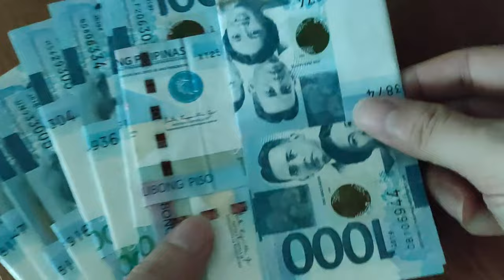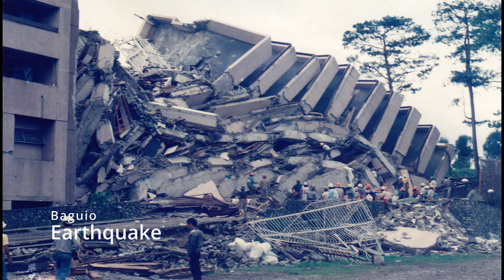Ang Alat Ng Aking Buhay/ The Salt Of My Life Episode 3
Some video clips used are not the actual portrayal and are not owned by this channel. Credit is below